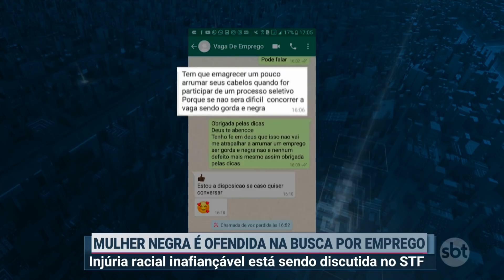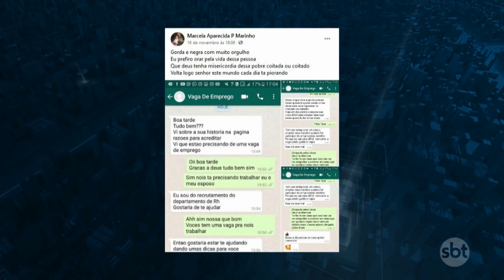Mulher negra sofre discriminação enquanto procura emprego | Primeiro Impacto (04/12/20)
A diarista Marcela Aparecida, atualmente desempregada, foi alvo de discriminação racial. Negra, a moradora de Campinas (SP), sofreu ofensas enquanto procurava emprego.  "Tem que emagrecer um pouco arrumar seus cabelos quando for participar de um processo seletivo. Porque se nao sera difícil concorrer a uma vaga sendo gorda e negra", disse uma suposta "especialista" em Recursos Humanos (RH).